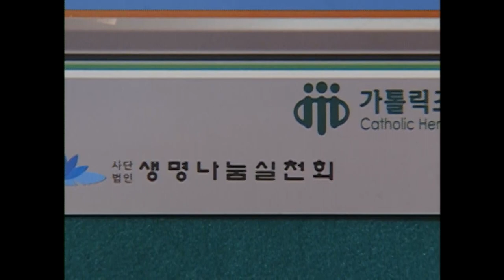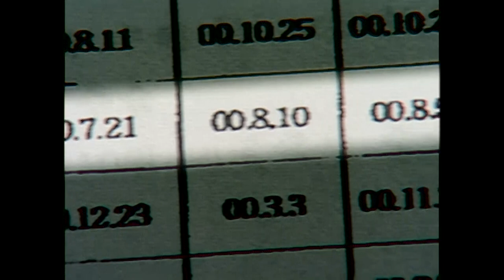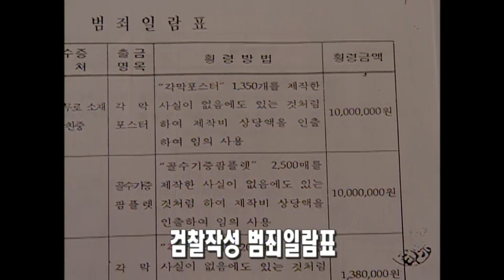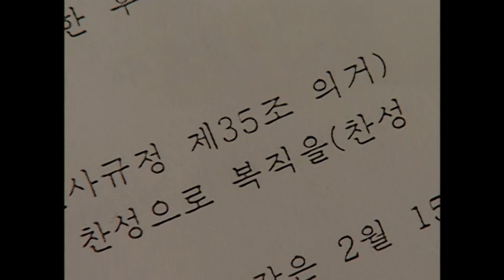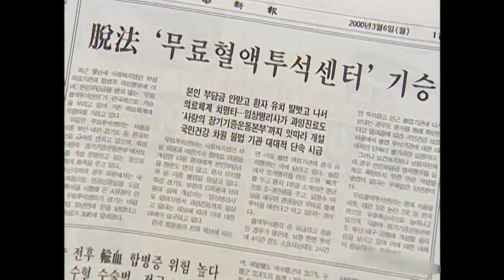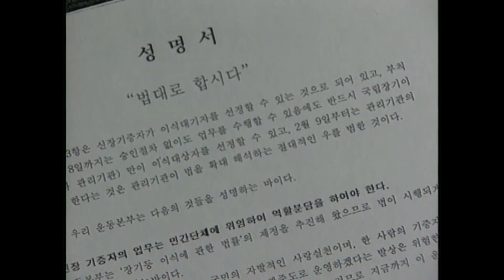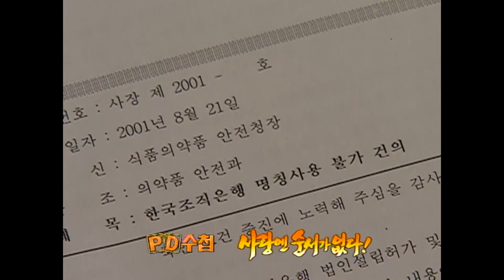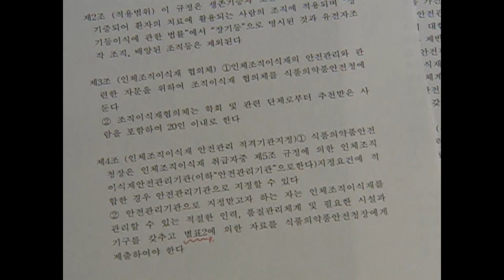[Full] 사랑엔 순서가 없다!_MBC 2003년 5월 6일 방송